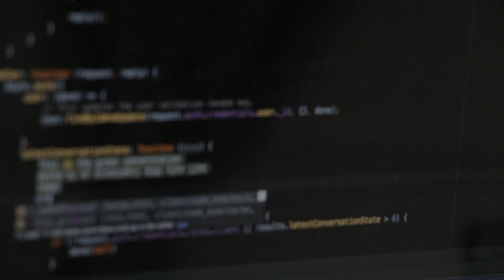10 Things I Wish I Knew Before I Started Programming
10 Things I Wish I Knew Before I Started Programming

Ever wish you could go back in time and give advice to your younger self? Yeah, we all wish we could.

In this video, that's exactly what I'm going to do. I'm going to think back in time about my developer journey and give you 10 things that I wish I knew before becoming a developer. And hopefully this advice will help you.

And, this is going to be from my experience. But, what advice would you give yourself?

If you don't know who I am, my name is Jesse, I'm a full-stack developer, and I've been writing code for over 20 years.

⏱️ Timestamps ⏱️
00:00 - Intro
00:42 - Just Pick A Language
02:08 - Focus on the Fundamentals
02:28 - Be Patient (Can't learn overnight)
03:11 - Don't Compare Yourself With Others
03:37 - Don't Be Afraid To Ask Questions
03:53 - Find A Mentor & Community
04:53 - Problem Solving
06:16 - Just Build Something
06:43 - The Terminal Is Not As Scary As You Think
07:13 - It's Not Too Late To Learn

💖 Show support!